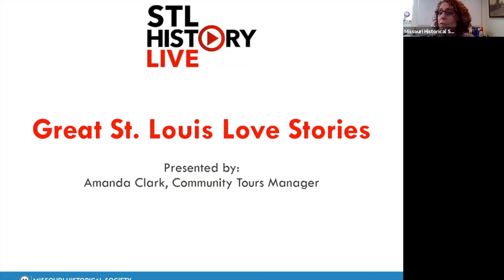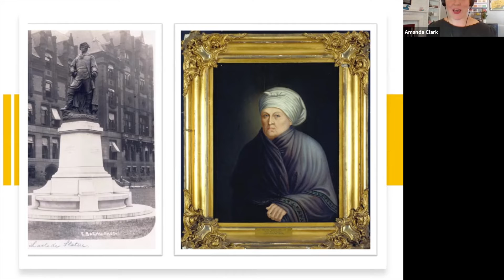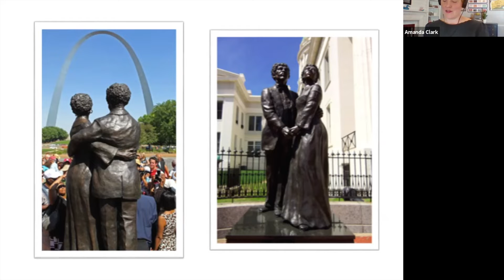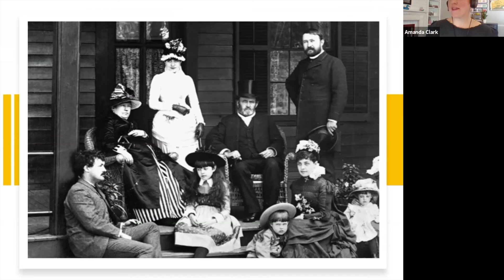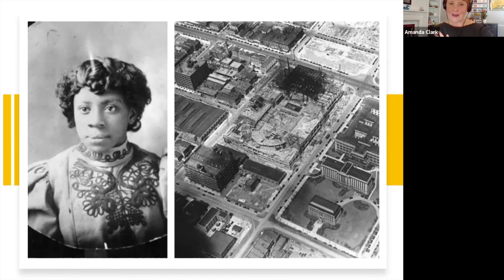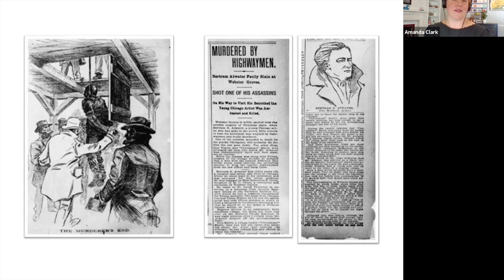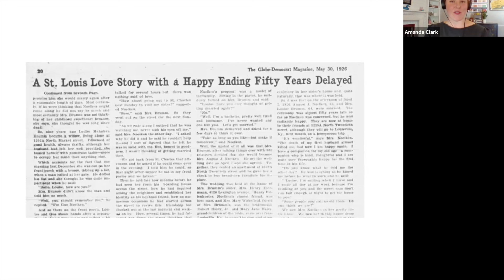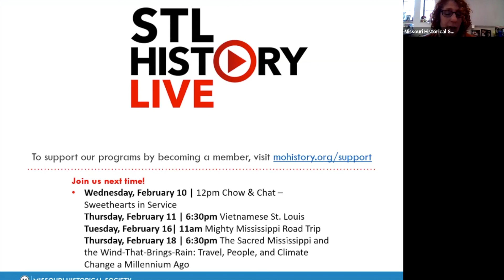STL History Live | Great Love Stories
STL History Live brings you fascinating stories about St. Louis. These programs include a 20- to 30-minute presentation followed by a brief Q&A. This event originally premiered on February 9, 2021.

EVENT DESCRIPTION
Join Community Tours Manager Amanda Clark as she shares some of St. Louis history’s most epic true stories of love and heartbreak, from a hopelessly romantic US president to a legendary crime of passion and more!